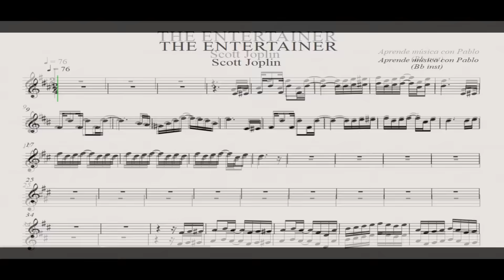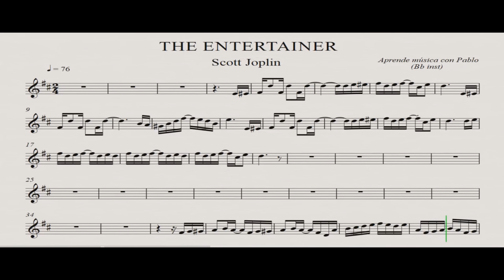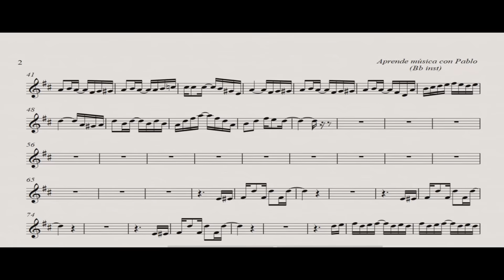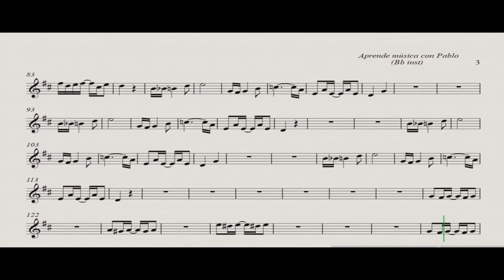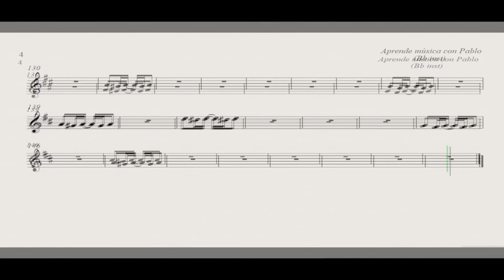THE ENTERTAINER (RAGTIME): Bb inst (clarinete,trompeta,saxo sop/tenor)(partitura con playback)